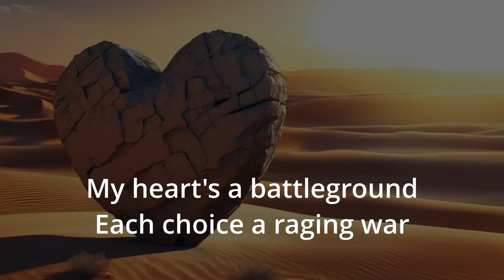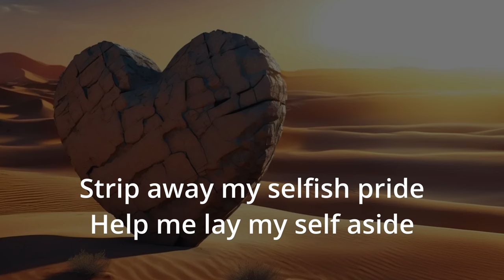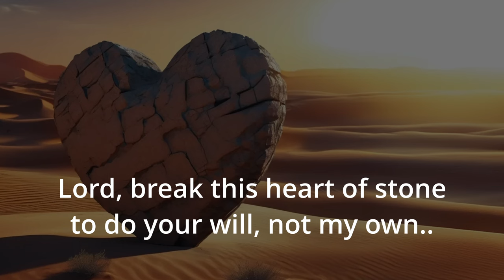Break this Heart-Lyric Video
A Christian song by Tim Atterberry. This represents one of the songs sound designed to upbeat, dramatic, Southern Rock, as a prompt in Suno, lead vocal is a AI trained clone. The cover design by Canva and Stylar. It has its artifacts and created background vocals, but makes it affordable and possible to demonstrate his song writing to the world.